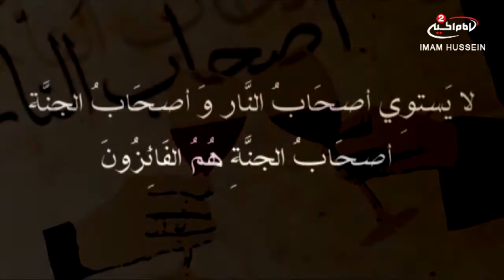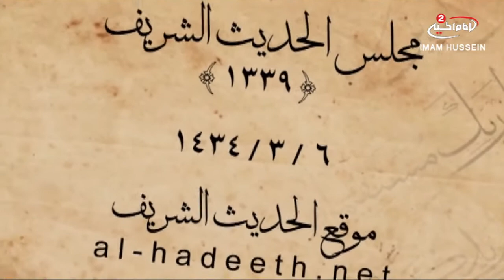الايمان والكفر (19): مكارم الاخلاق ، سماحة اية الله السيد مجتبى الشيرازي ، 1433 ق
اسم البرنامج: الايمان والكفر
موضوع البرنامج : محاضرات سماحة اية الله السيد مجتبى الشيرازي

سماحة اية الله السيد مجتبى الشيرازي
موضوع الحلقة: مكارم الاخلاق
الحلقة :19
كود البرنامج : 9.08452
تاريخ : 1433 ق

المواضيع الجانبية : ماهي اصعب الاعمال
التحلي بالاخلاق الحسنة
الاقتداء بالائمة عليهم السلام
التودد الى الناس
مواساة الاخرين
الانفاق في سبيل الله سبحانه وتعالى

التصنيف : تعليمي

أساليب و طرق ايصال المساعدات المالية لقناة الامام الحسين عليه السلام:

١- عبر مكاتب شركات التحويل المالي في مدينة كربلاء المقدسة الى قناة الامام الحسين عليه السلام
٠٠٩٦٤٧٨٢٢١٨٠٠٠٥العراق

٢- عبر ارسال رسالة باسم لبيك ياحسين الى رقم هاتف قسم العلاقات العامة في القناةsmsاو الواتس آب
٠٠٩٦٤٧٨٢٢١٨٠٠٠٥العراق

اب ستور:
Imam husseintv by IMAM HUSSEIN TELEVISION NETWORK

موقع قناة الامام الحسين عليه السلام الثانية باللغة العربية:

https//Imamhussein2.tv